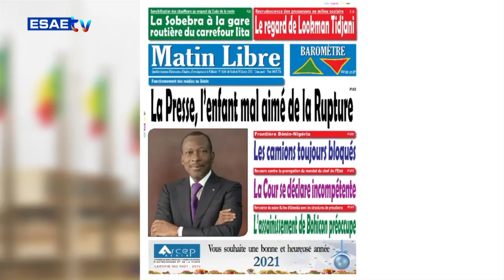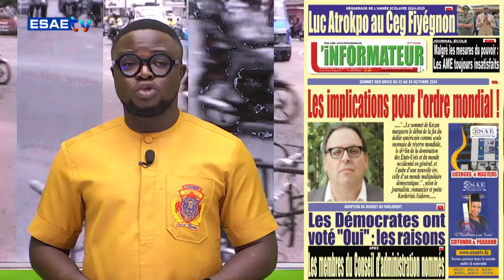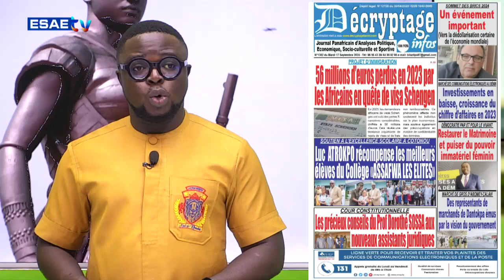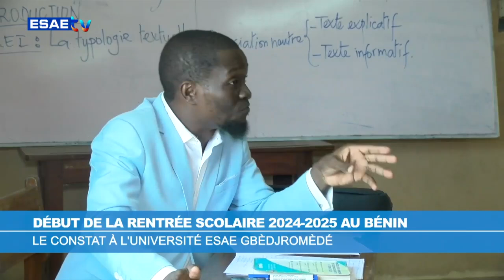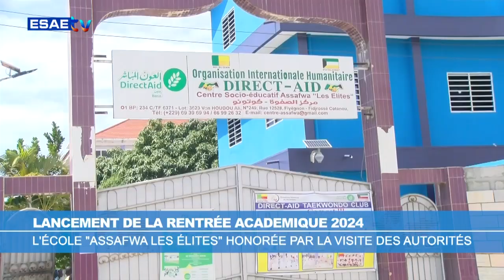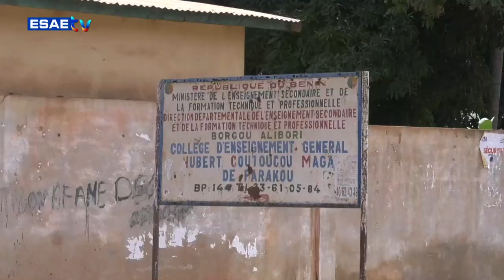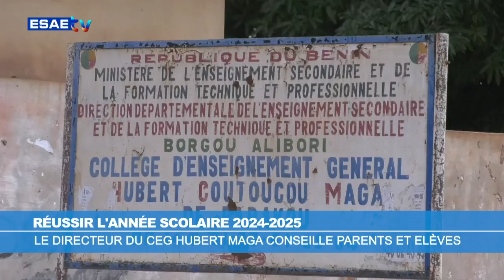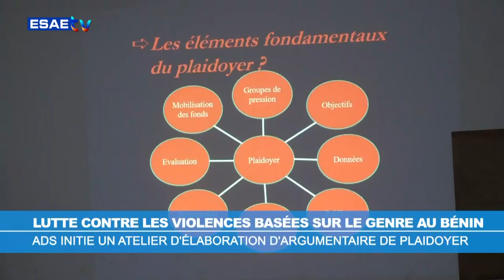FREE MATIN DU MARDI 17 SEPTEMBRE 2024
Vous suivez sur * votre émission d’information et de divertissement *’’FREE MATIN’’ de ce MARDI 17 SEPTEMBRE 2024*